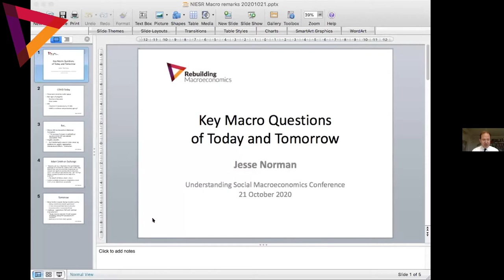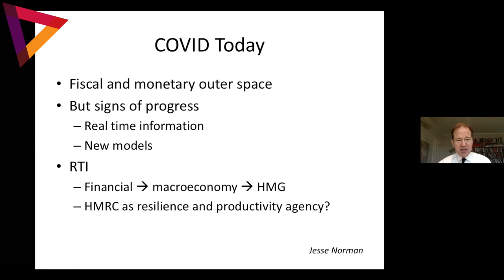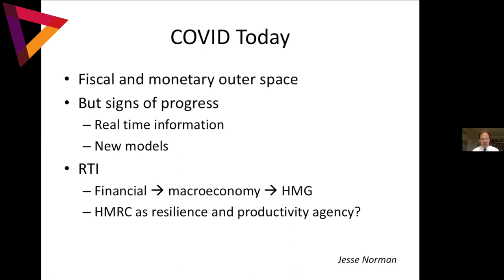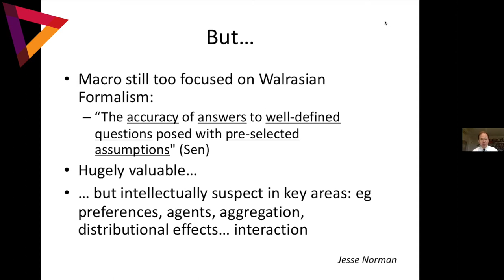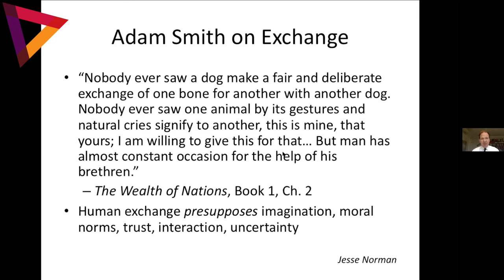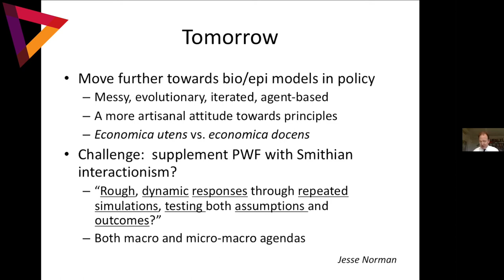Annual Conference: Day 1: Rt Hon Jesse Norman MP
Opening Remarks: Rt Hon Jesse Norman MP, Financial Secretary to the Treasury, “What are the Macroeconomic Questions Today and Tomorrow?”